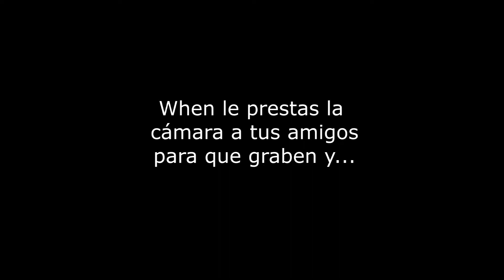Me subí a un juego de 55 metros | Un día en la Feria Nacional de San Marcos 2018 ° Pedrox Sparks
Amigos espero que disfruten el vídeo!!